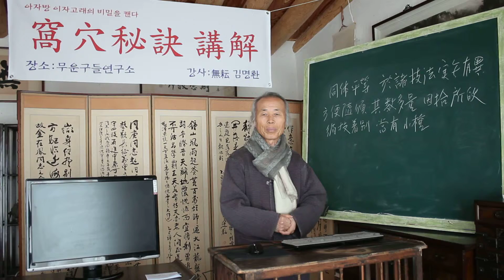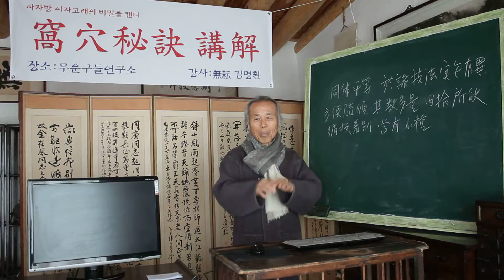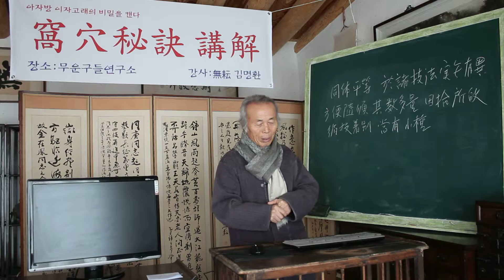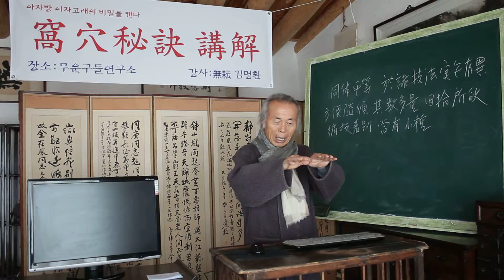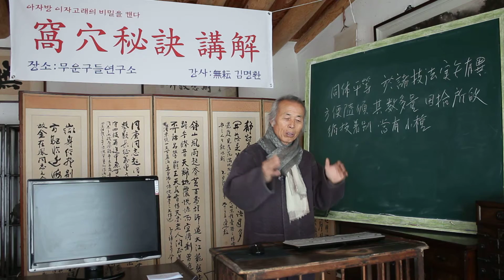亞炕凹窯 /아자방 축조 종류 2066/ 同體平等 當有小種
문화제청 아자방 복원
칠불사 아자방

 2015년 12월 29일